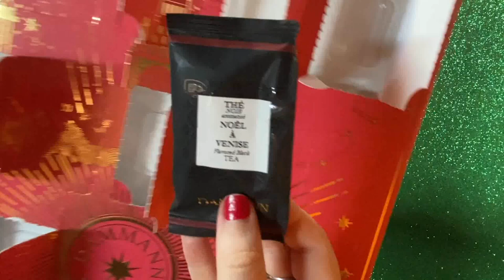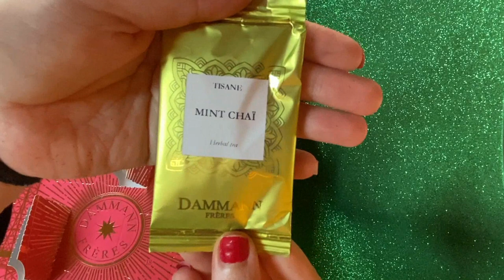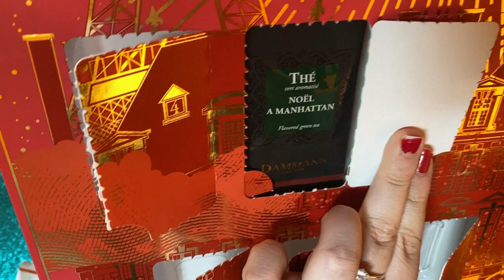CALENDARIO DELL'AVVENTO DAMMANN FRE'RES 2020